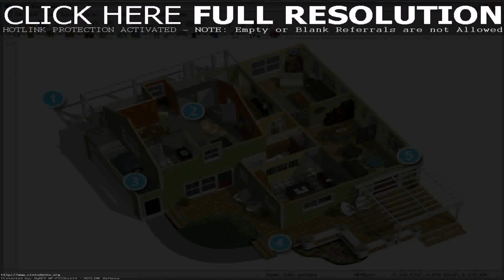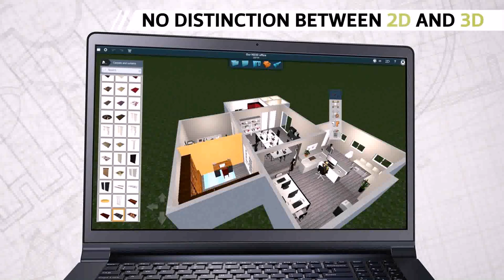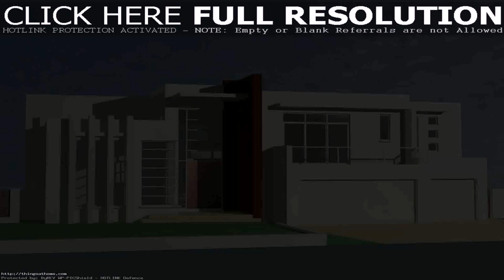Home Design 3d Classic